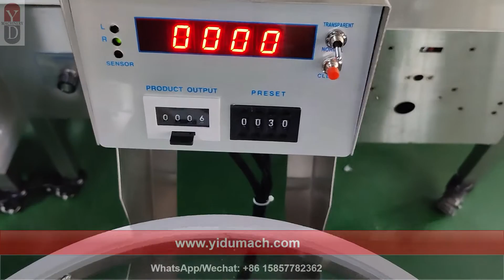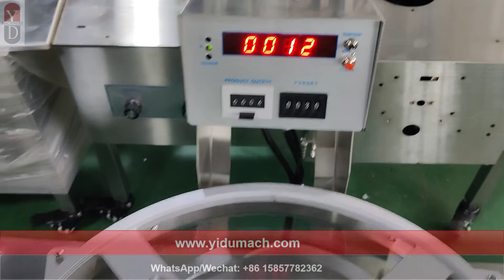YD 2 Desktop Counting Machine for Square Materials Gum Tablet